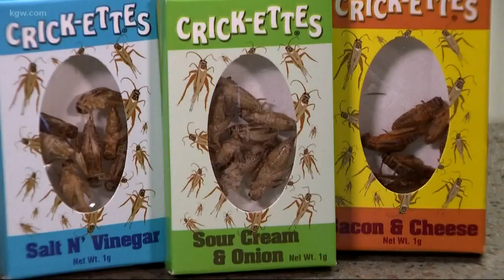Study finds health benefit of eating crickets